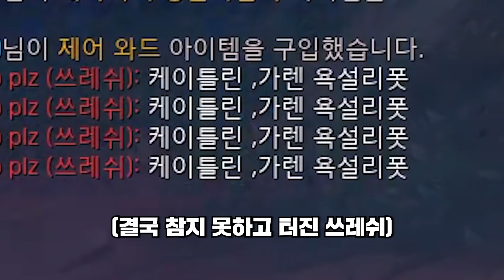분신 하나로 상대 궁 두개를 빼는 미ㅊ샤코유저ㅋㅋㅋ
º

▶룬 정보는 영상 엔딩 부분을 확인해 주세요.